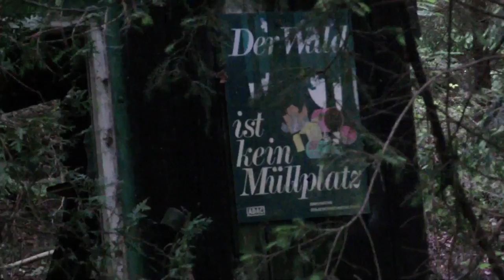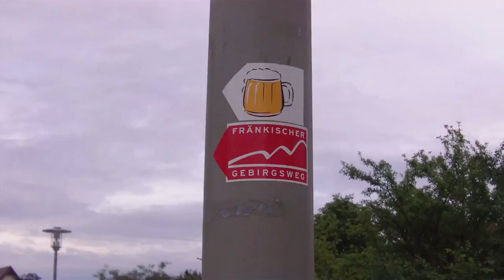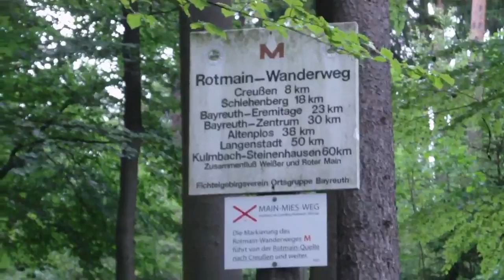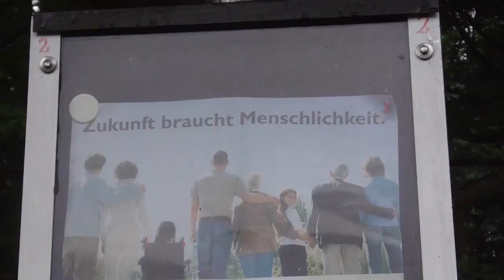Regenmarsch 35km - fränkischer Gebirgsweg - Tagestour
Das ist ein Video von unseren ersten Kanal "Die Waldhüter" und da wir den Kanal auflösen und nicht wollen, dass uns die Videos abhanden kommen, setzen wir sie hier neu ein.

Wir waren wieder auf dem fränkischen Gebirgsweg unterwegs. Diesmal von Bayreuth, über Muthmannsreuth, zur Rotmain Quelle und dann nach Creussen und mit dem Zug wieder nach Bayreuth zurück.

Unser Video-Equipment:
*König Stativ
*Canon EOS 1100D
*Gorilla Stativ
*Samsung WB150F Digitalkamera

Unsere Gartenutensilien:
*10 kg Deutsches Diabas Urgesteinsmehl
*Pflanzenkohle 50 Liter
*50St Kokos Quelltabletten Quelltöpfe Taps
*Mörtelkübel Plastik rund 90 Ltr.

Unsere Buchempfehlungen:
*Ohje ich wachse
*Humussphäre: Humus - Ein Stoff oder ein System
*Das Handbuch der Samengärtnerei
*Bio Gemüse erfolgreich direktvermarkten

Unsere Outdoor-Ausrüstung
*Trangia Spiritusbrenner
*Petlinge 10 Stück
*Light My Fire Feuerstahl
*Optimus Kocher Terra Solo Kochset, 0.6 L
*Vibram FiveFingers Spyridon MR
*Vibram FiveFingers Trek Ascent Damen
*Dachstein Super Leggera DDS Damen Wanderschuhe
*Dachstein Super Leggera DDS Herren Wanderschuhe

Unsere Küchengeräte:
*Braun MultiQuick
*Lurch Spiralschneider
*Stöckli Dörrgerät

Wenn ihr uns unterstützen wollt, könnt ihr uns gerne was aus unserer Amazon Wunschliste zukommen lassen, wir würden uns tierisch freuen.

Euren Amazon Einkauf könnt ihr gerne über diesen Link tätigen:

Wenn Ihr über die Links von Amazon die Produkte kauft, bekommen wir eine kleine Provision, ihr bezahlt nur den regulären Preis. Herzlichen Dank für Eure Unterstützung! =)